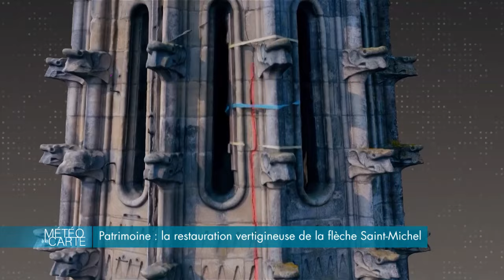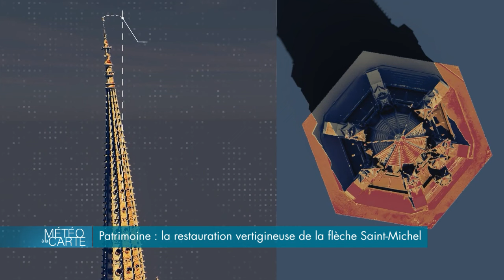Patrimoine : la restauration vertigineuse de la flèche Saint-Michel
Aujourd’hui c’est du ciel que nous allons découvrir le chef-lieu de la Gironde! Météo à la carte a suivi  le chantier de rénovation de la flèche Saint-Michel qui culmine à 114 mètres de haut! Fragilisée par les intempéries et les tempête, ce symbole bordelais montrait de nombreux signes de faiblesse

RÉAGISSEZ
Hashtag